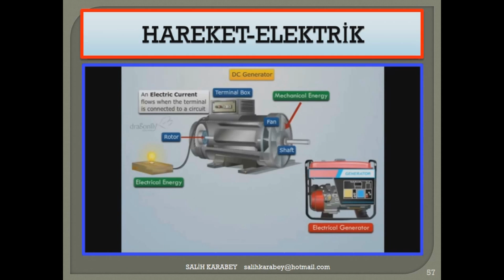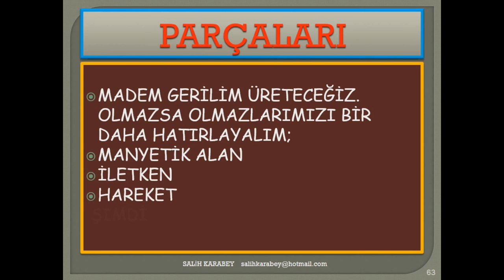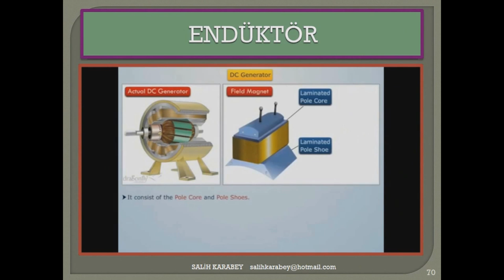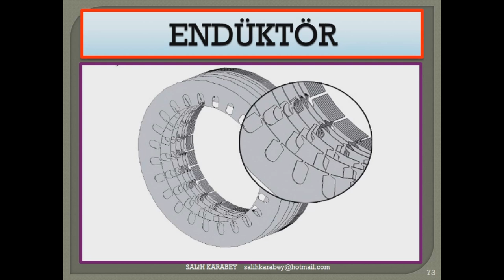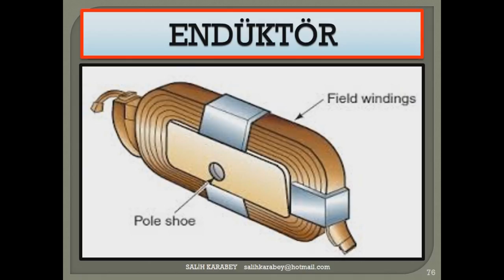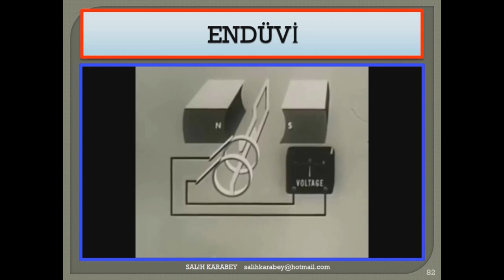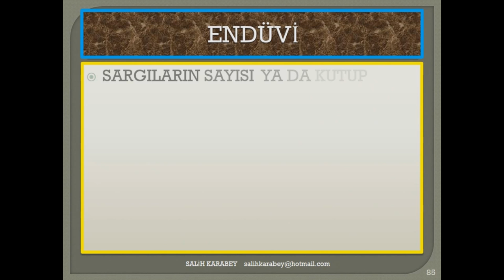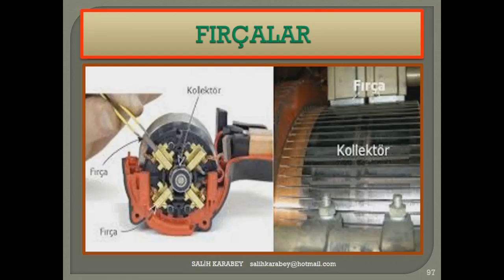doğru akım makinalarının yapısı